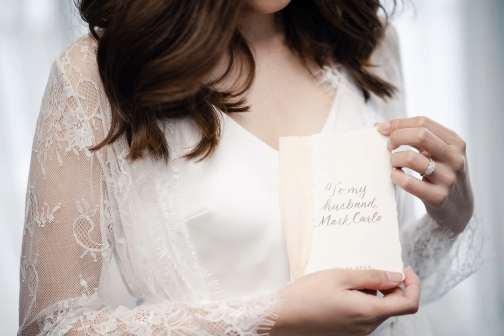Mark Carlo and Dionne Rae Wedding Onsite Photo by NQ - Metrophoto